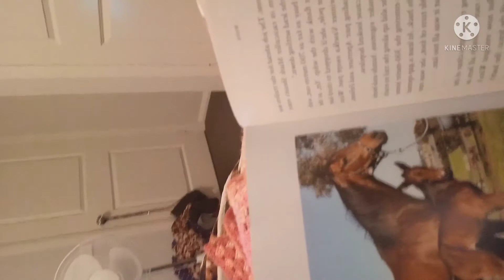playing fortnite and ended up talking about horses in the end